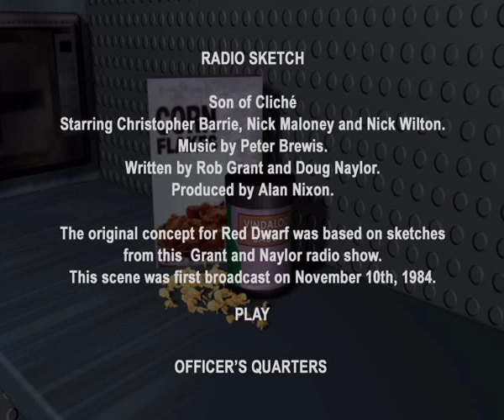Red Dwarf - Son Of Cliché - Dave Hollins Space Cadet - Radio Sketch 2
Before Red Dwarf came Dave Hollins, Space Cadet. A radio sketch that was on the radio comedy sketch show 'Son Of Cliché and was written by Rob Grant and Doug Naylor. Taken from the commercial 2-disc DVD release, Red Dwarf Series 6.